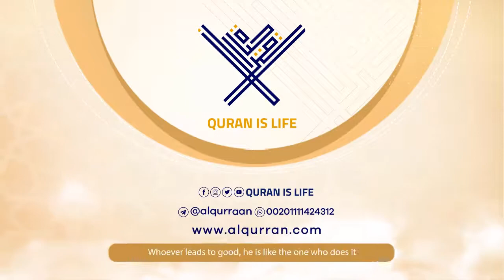surah Fatir {{35}} Reader Mustafa Lahoni